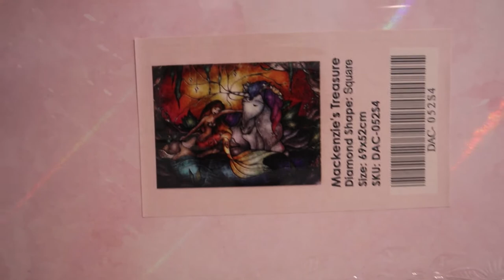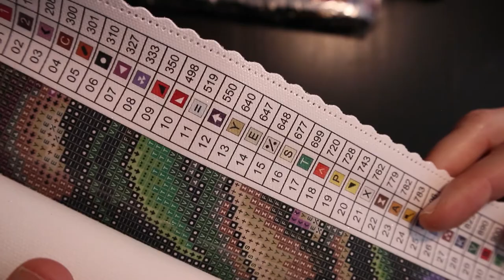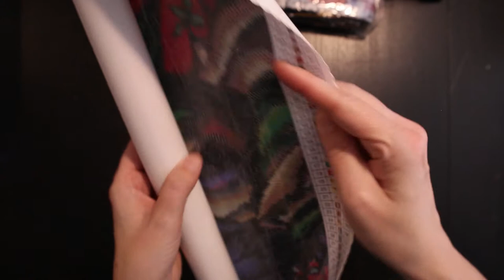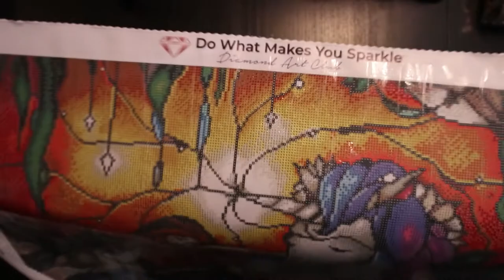Unboxing Diamond Art Club (diamond painting)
Today I'm unboxing the beautiful Mackenzie's Treasure by Mandie Manzano, charted by Diamond Art Club.
The beauty hits me like a rock from the sky and makes me completely speechless!